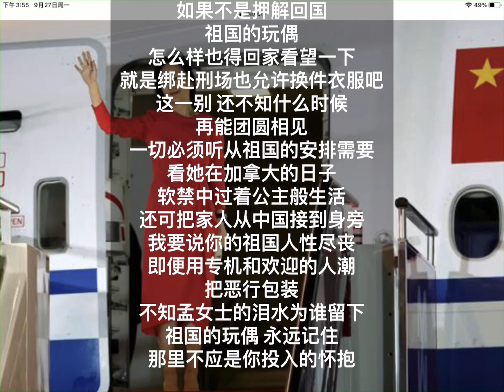中国我说1152 祖国的玩偶